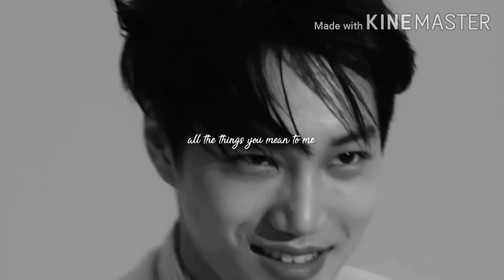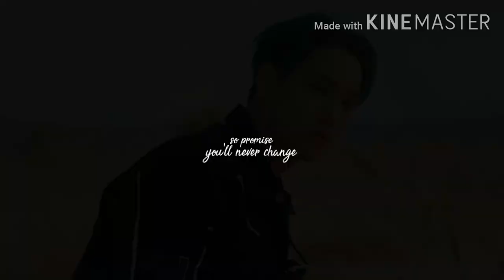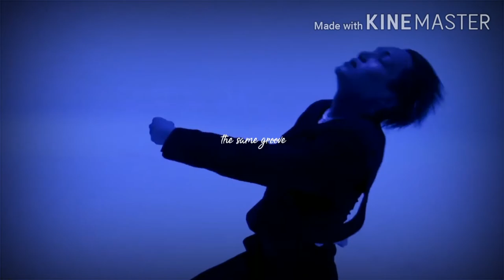Kim Jongin ~ 17 | FMV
Song: 17 by Pink Sweat$ 🎼

Hii! I'm back once again with a Jongin (Kai)'s fanmade video 😊 I did this fmv because jongin is my ultimate bias and because i really like the song, but apart, i did it as a form of gratitude because the other jongin's fanmade received a lot of views and support!! thanks to all the people who have seen, like and comment in the video, i'm really really happy you liked it so much 🥰 I hope this fmv also get the same love or even more! Once again, thank you so much, and i hope you enjoy it!! 💗
Hey! For those who doesn't know me, I'm A🙌🏼 (it's a nickname😉) I'm a fangirl🙋🏻‍♀️ I'm ELF, Exo-L, Monbebe and Sone, so I'm multifandom, I love too many groups💞